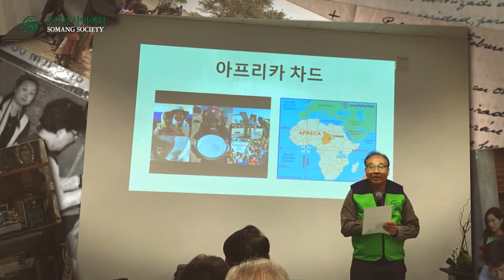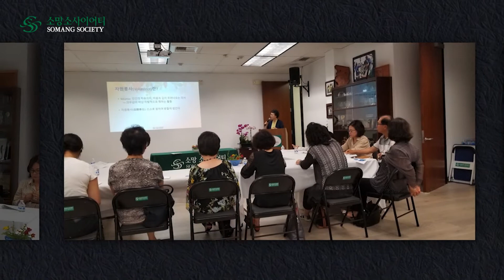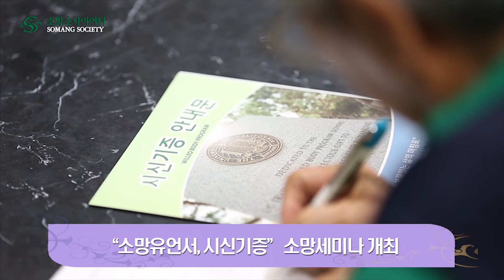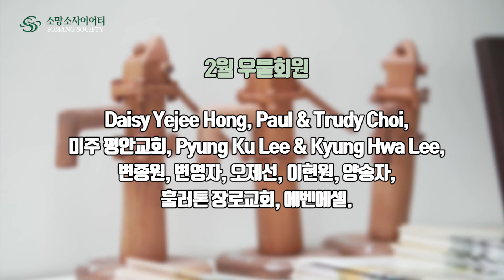소망소사이어티 뉴스 2020년 3월(Somang Society News March, 2020)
2월에 있었던 소식과 3월의 소식을 전해드립니다.